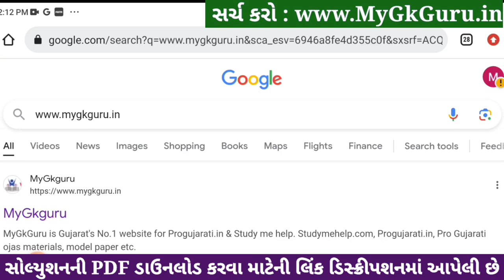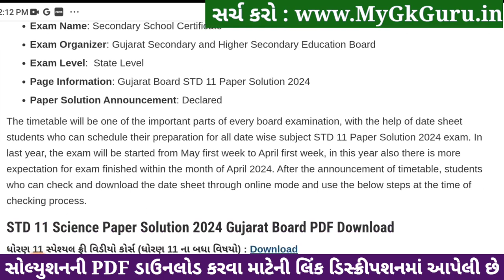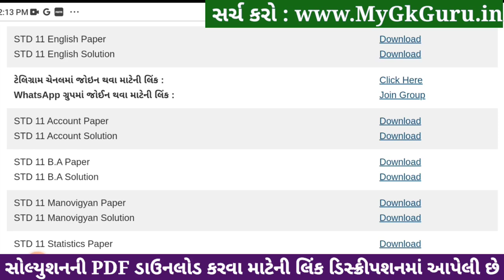Std 11 english paper solution 2024 80 marks, english paper solution 2024 std 11, Varshik pariksha